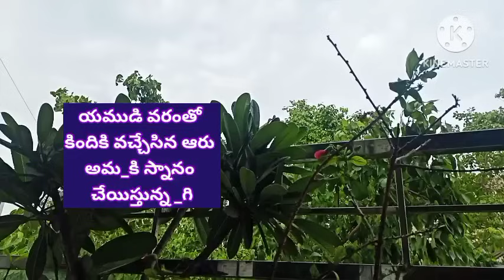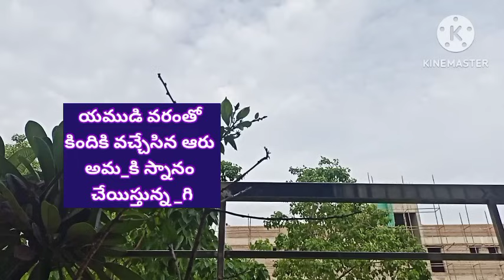17-5-24యముడి వరంతో కిందికి వచ్చిన ఫోటోని చూపిస్తూ మాట్లాడిన